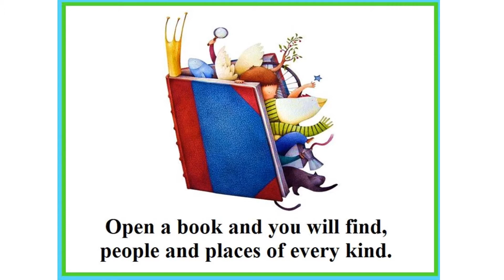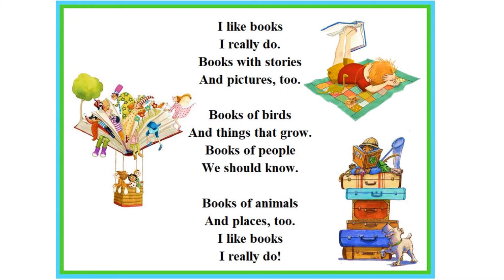【停課不停學】英語故事 Story-telling for kids: Open a book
阿滴英文
與芬尼學英語
馬米高英文
卡爾英文
Mr Yang
Melody Tam

你喜歡哪位 / 哪類型頻道創作人 / Youtubers / KOL?